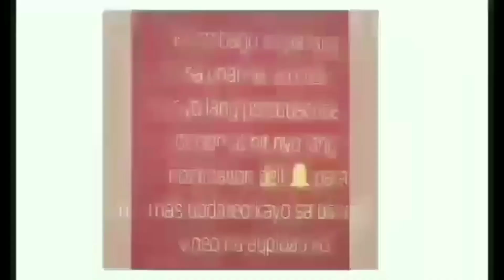Budots Habang Nagwawalis | LATAGAW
Hello mga Amigos another vlog ulit.. Wala akong magawa sa bahay kaya pinagtripan ko ko si Boss Kalakala
at pinasayaw ng budots..

Eyes here
LATAGAW Travel Vlogs/Mukbang /Gaming /Prank/Challenge /Vlogs